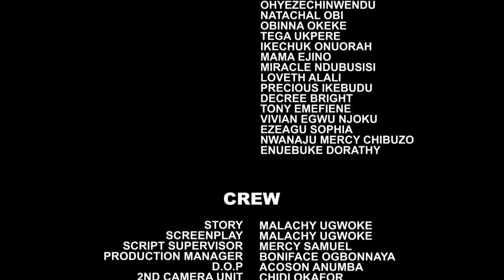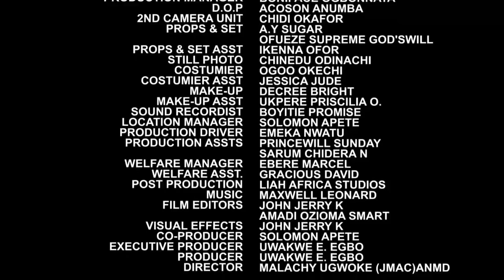The Flight Attendant - COMPLETE NEW MOVIE'' Destiny Etiko 2021 Latest Nigerian Movie